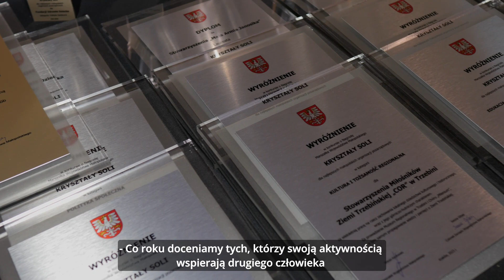Wręczono Nagrody Amicus Hominum i Kryształy Soli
W Filharmonii im. Karola Szymanowskiego w Krakowie odbyła się uroczysta gala wręczenia nagród Amicus Hominum i Kryształów Soli 2023.